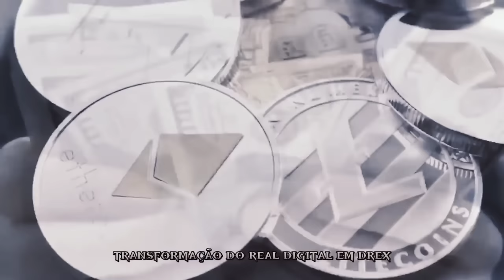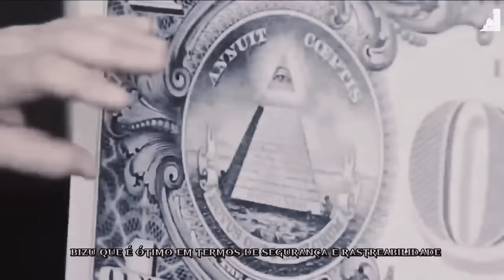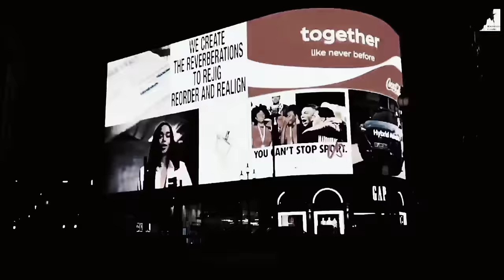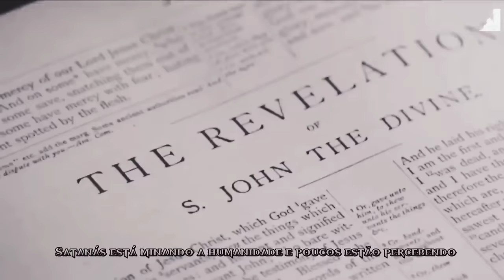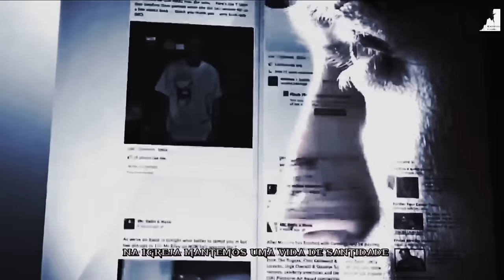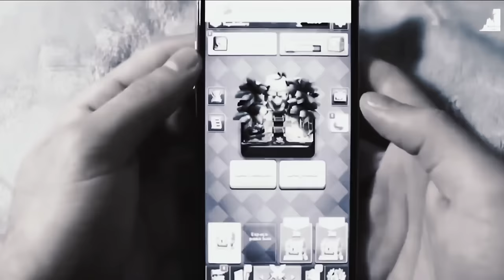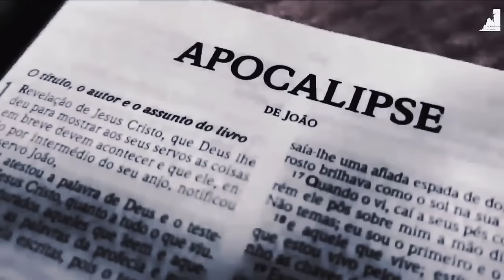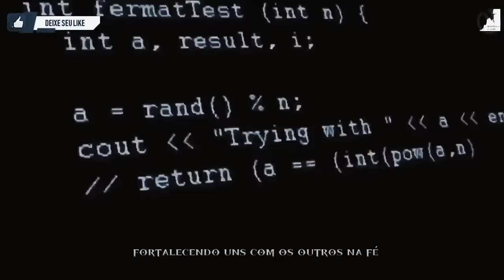A AGENDA 2030 DO ANTICRISTO!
O Anticristo já está na terra?
Quem é o Anticristo? O Novo mundo a era do Anticristo vem ai.